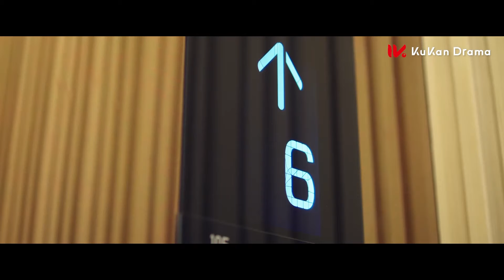女主惨遭黑心教授侵犯，关键时刻霸总赶到英雄救美！💕 || Clip 步步倾心